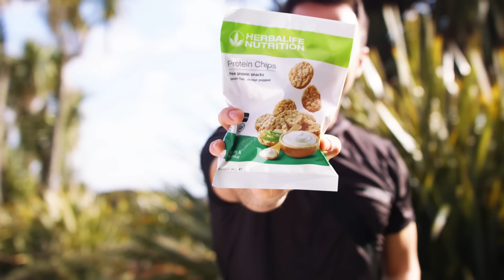Protein Chips της Herbalife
Αλλάξτε την αντίληψη που έχετε για τα σνακ με τα  Protein Chips της Herbalife!

Τα Protein Chips αποτελούν ένα αλμυρό και υγιεινό σνακ, που σας βοηθάνε να μείνετε πιστοί στους διατροφικούς σας στόχους, καθώς έχουν 50% λιγότερα λιπαρά σε σύγκριση με τα τηγανητά πατατάκια.

Τα Protein Chips διαθέτουν υψηλή περιεκτικότητα σε πρωτεΐνη φυτικής προέλευσης και δεν περιέχουν γλουτένη.

Τα Protein Chips είναι διαθέσιμα σε δύο μοναδικές γεύσεις:
-καπνιστή γεύση Barbecue
- πικάντικη γεύση Sour Cream και Κρεμμύδι.